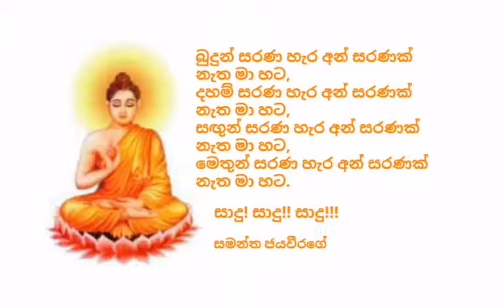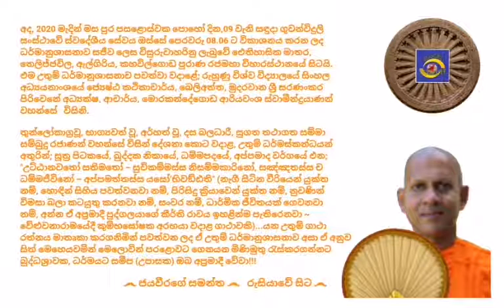Ven.Morakandegoda Ariyawansa Thero - 2020.03.09 - 08.06 මොරකන්දේගොඩ ආරියවංස ස්වාමීන්ද්‍රයාණන් වහන්සේ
අද, 2020 මැදින් මස පුර පසළොස්වක පොහෝ දින,09 වැනි සඳුදා ගුවන්විදුලි සංස්ථාවේ ස්වදේශීය සේවය ඔස්සේ පෙරවරු 08.06 ට විකාශනය කරන ලද ධර්මානුශාසනාව සජීව ලෙස විසුරුවාහරිනු ලැබුවේ ඓතිහාසික මාතර, තෙලිජ්ජවිල, ඇල්ගිරිය, කහවිල්ගොඩ පුරාණ රජමහා විහාරස්ථානයේ සිටයි. එම උතුම් ධර්මානුශාසනාව පවත්වා වදාළේ; රුහුණු විශ්ව විද්‍යාලයේ සිංහල අධ්‍යයනාංශයේ ජ්‍යෙෂ්ඨ කථිකාචාර්ය, බෙලිඅත්ත, මුදරවාන ශ්‍රී සරණංකර පිරිවෙනේ අධ්‍යක්ෂ, ආචාර්ය, මොරකන්දේගොඩ ආරියවංස ස්වාමීන්ද්‍රයාණන් වහන්සේ  විසිනි.

තුන්ලෝකාග්‍රවූ, භාග්‍යවත් වූ, අර්හත් වූ, දස බලධාරී, සුගත තථාගත සම්මා සම්බුදු රජාණන් වහන්සේ විසින් දේශනා කොට වදාළ, උතුම් ධර්මස්කන්ධයන් අතුරින්; සූත්‍ර පිටකයේ, ඛුද්දක නිකායේ, ධම්මපදයේ, අප්පමාද වර්ගයේ එන; "උට්ඨානවතෝ සතිමතෝ – සුචිකම්මස්ස නිසම්මකාරිනෝ, සඤ්ඤතස්ස ච ධම්මජීවිනෝ – අප්පමත්තස්ස යසෝ’භිවඞ්ඪති" (නැගී සිටින වීරියෙන් යුක්ත නම්, හොඳින් සිහිය පවත්වනවා නම්, පිරිසිදු ක‍්‍රියාවෙන් යුක්ත නම්, නුවණින් විමසා බලා කටයුතු කරනවා නම්, සංවර නම්, ධාර්මික ජීවිතයක් ගෙවනවා නම්, අන්න එ් අප‍්‍රමාදී පුද්ගලයාගේ කීර්ති රාවය ඉහළින්ම පැතිරෙනවා ~ වේළුවනාරාමයේදී කුම්භඝෝෂක අරභයා වදාළ ගාථාවකි)...යන උතුම් ගාථා රත්නය මාතෘකා කරගනිමින් පවත්වන ලද ඒ උතුම් ධර්මානුශාසනාව අසා ඒ අනුව සිත් මෙහෙයවමින් මෙලොවින් පරළොවට ගෙනයන මිණිමුතු රැස්කරගන්නට බුද්ධශ්‍රාවක, ධර්මයට සමීප (උපාසක) ඔබ අප්‍රමාදී වේවා!!!